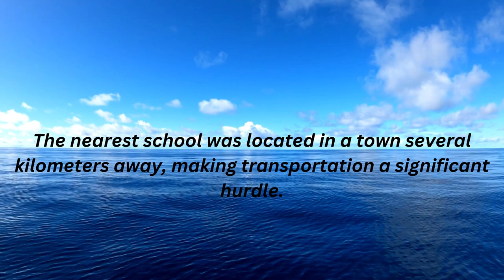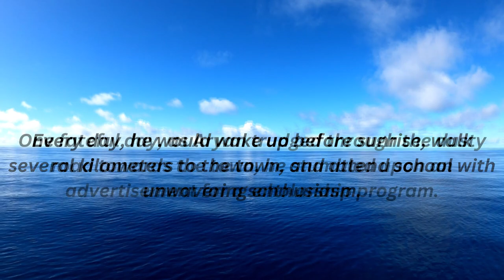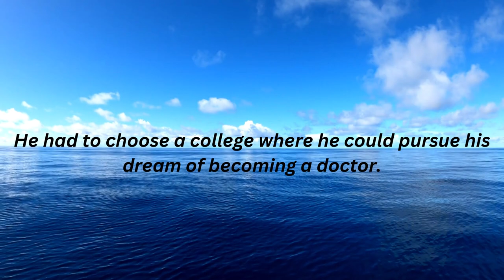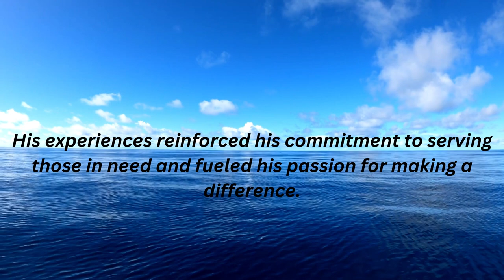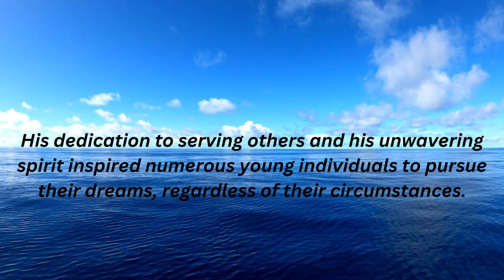From Humble Beginnings to Inspiring Legacy: The Journey of Aryan - A Story of Hope, Determination.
Follow the incredible journey of Aryan, a young boy from a humble village, as he overcomes challenges, pursues his dream of becoming a doctor, and inspires countless others along the way. This captivating story of hope, determination, and triumph will leave you inspired and motivated to chase your own dreams, no matter the obstacles. Witness how Aryan's unwavering spirit transforms his life, his village, and the lives of those around him. Join us on this inspiring adventure filled with resilience, education, and the power of making a difference. Watch now and be inspired by Aryan's legacy of inspiration and the transformative impact of pursuing one's dreams against all odds.